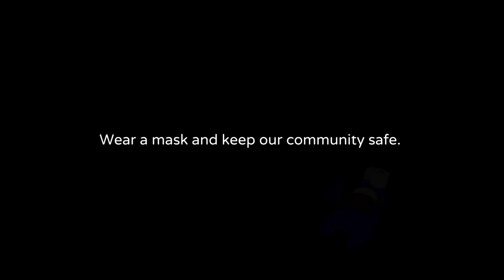Protect Those Among Us from COVID-19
🤨Not wearing a mask is sus. Wear a mask and keep our community safe. 😷💕

Thank you to RisingYouth, TakingITGlobal, and the Flemingdon Health Centre for supporting our COVID19 video campaign to promote safety and fight stigma!

"SExT: Sex Education by Theatre" is a culturally-inclusive, theatre-based, peer education workshop and performance program that engages youth on topics relating to sexual and mental health. It's time for TEENS to give the TALK.

Credits►

DIRECTED by Isfandyar Virani & Emma Wheaton
PRODUCED by Shira Taylor, Isfandyar Virani, & Emma Wheaton
WRITTEN by Isfandyar Virani, Emma Wheaton, & Shira Taylor
EDITED by Isfandyar Virani

FEATURING
Isfandyar Virani as Zoomies & Tpaper
Emma Wheaton as Grogu
Shira Taylor as Masky

Thank you to TakingITGlobal, the Government of Canada, and Canada Service Corps for generously supporting this project!

Do you have a simple project idea to support your community? TakingITGlobal is looking to support youth who are inspired with ideas and ready to take action through their youth-led community service grants.